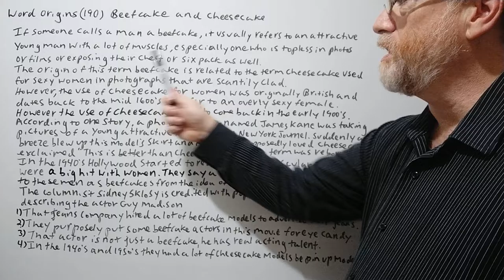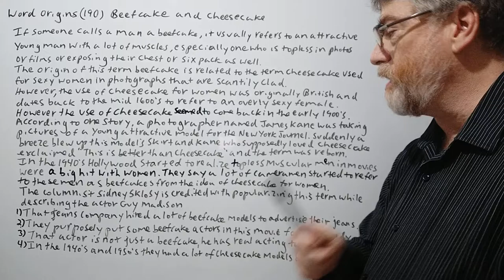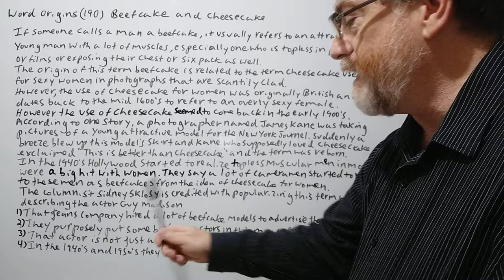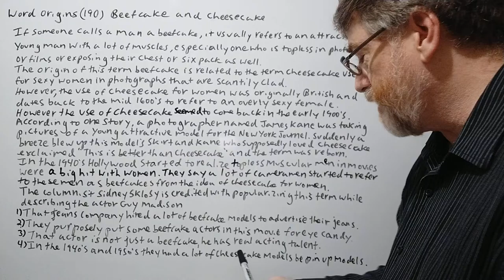English Tutor Nick P Word Origins (190) Beefcake and Cheesecake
In this video , we will cover the word origins of the terms beefcake and cheesecake and give examples of their use.